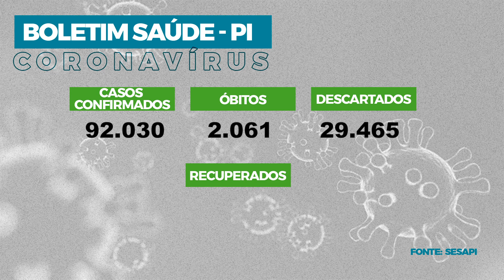Assembleia em Foco (23.09.20) - Projeto propõe absorventes gratuitos para mulheres em todo o Piauí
Um projeto que arrecada absorventes e distribui para mulheres que vivem em situação de rua em Teresina ganha um grande reforço. Isso porque tramita na Assembleia Legislativa um projeto de lei que propõe educação menstrual nas escolas e distribuição de absorventes gratuitos para mulheres em todo o Piauí. O deputado estadual Evaldo Gomes, do Solidariedade, explica sobre a importância dessa iniciativa parlamentar.